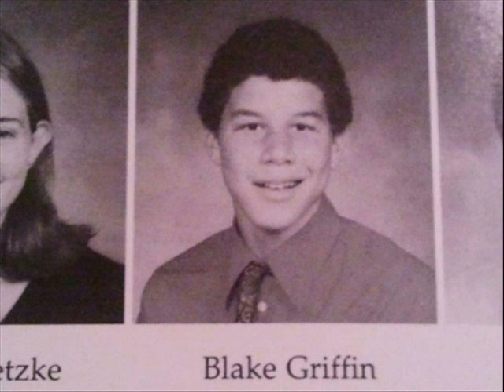NBA players as kids :D